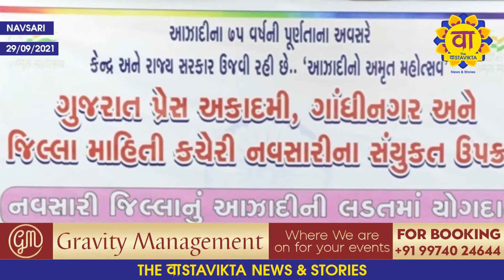નવસારી જિલ્લા નું આઝાદીની લડત માં યોગદાન અંગે પરિસંવાદ યોજવા માં આવ્યો.